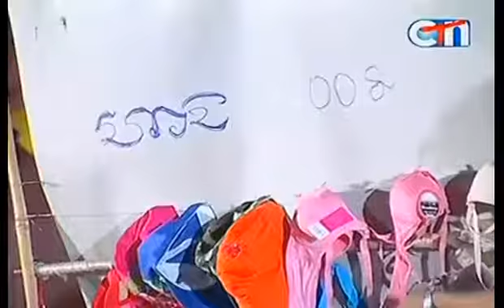Peakmi khmer old Comedy CTN,Cambodia, Somnerch Tam Phum, កុំចង់មកបោក, 29 June 2016,this week 1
សូមស្វាគមន៍ ការចូលមកទស្សនារឿង, កម្លែង, តន្ដ្រី និងវិឌីអូកំសាន្ដនានា៖